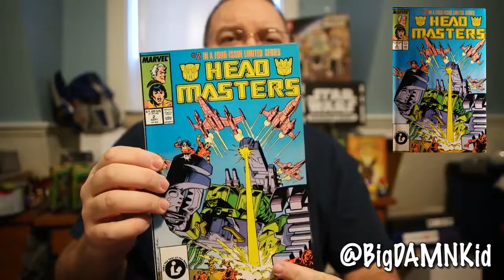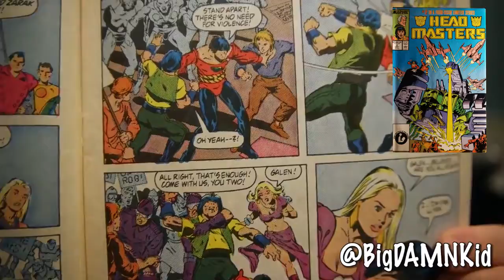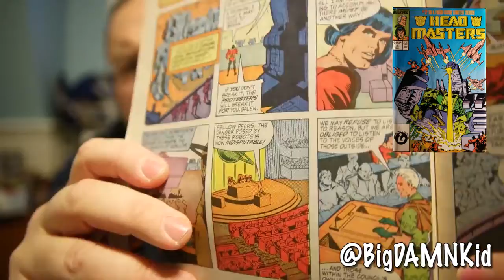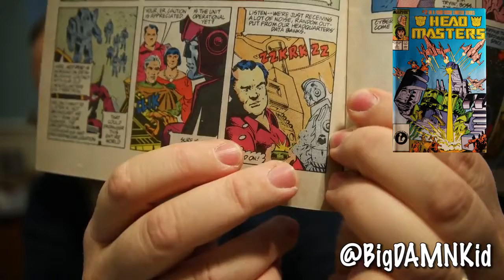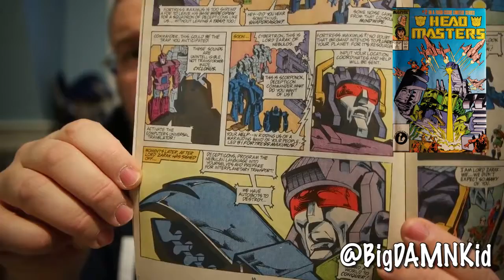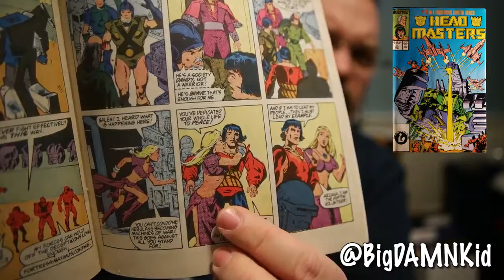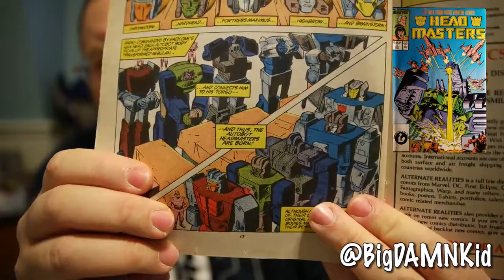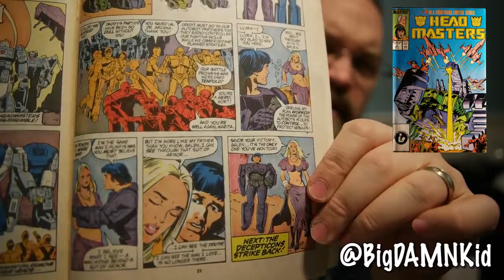War and the Decepticons Find Nebulos - The Transformers Headmasters Mini-Series - Issue #2 - 1987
Fortress Maximus and four other Autobots are now headless and in the hands of the Nebulan people. The rest of the the Autobots have been given permission to build a city and live in peace. However, the Nebulan people are not happy with this and they distrust the aliens. Lord Zarak is having the people riot.

On a visit to the Autobot encampment Vorath copies the frequency to Cybertron and Lord Zarak send a message that reaches the Decepticons. They come to Nebulos and start shooting up the place. Galen looks for a way to protect their people and they attempt a few things until they bio-engineer themselves to transform into the Heads of the 5 Autobots. Their power is enhanced three-fold and they defeat the Decepticons, but that is not the end of them. Not by a longshot.

This issue is titled – Broken Glass

Autobots:

Fortress Maximus, Hardhead, Kup, Blurr, Hot Rod, Scattershot, Afterburner, Nosecone, Repugnus, Grotesque, Doublecross. Chromedome, Highbrow, Brainstorm, Point Blank, Sureshot, Cross-Hairs

Decepticons:

Scorponok, Triggerhappy, Slugslinger, Skull-Cruncher, Blot, Snapdragon, Mindwipe, Cyclonus

Nebulons
Galen, Gort, Marita, Lord Zarak, Arcana, Stylor, Duros, Krunk, Spasma, Grax, Vorath

Comic Book Team for The Transformers Headmasters Vol. 1, No. 2 September, 1987.

Writer – Bob Budiansky
Pencil Artist – Frank Springer
Ink Artists – Ian Akin & Brian Garvey
Letterer – Diana Albers
Colorist – Nel Yomtov
Editor – Don Daley

T-Shirt I am Wearing – Dad 2.0 2016 Shirt. I just came back from Dad 2.0 2017! You can see more about trip that on BenSpark.com.